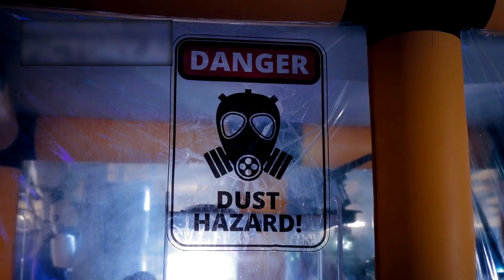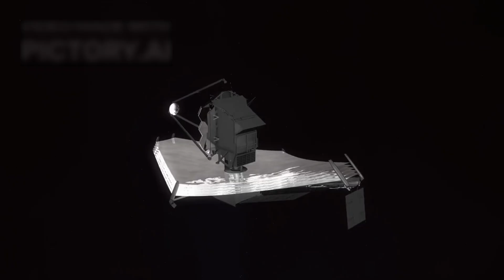"James Webb Telescope Discovers Urban Lights 4 Light Years Away!"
🚨 The James Webb Space Telescope has just made a discovery that could change everything — strange urban-like lights spotted just 4 light years from Earth! 🌌💡
Could this be the first real evidence of an advanced civilization on another world? Or is there a natural explanation hiding behind the glow?

Proxima B, our nearest exoplanet neighbor, has been under observation for years… but this is the first time astronomers have detected something so unnervingly artificial. 🛸✨